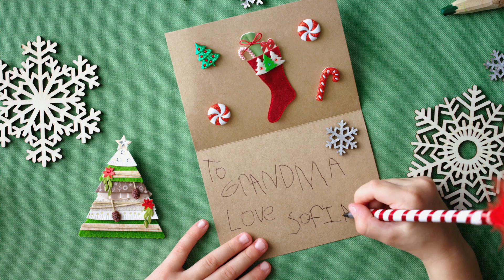KSP Christmas Youtube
Our full-service boutique advertising agency in Toronto produced this fun holiday video to promote Kitchen Stuff Plus during their busy Christmas season,  From full creative to media buying and social media management, we helped increase sales by double digits YOY.